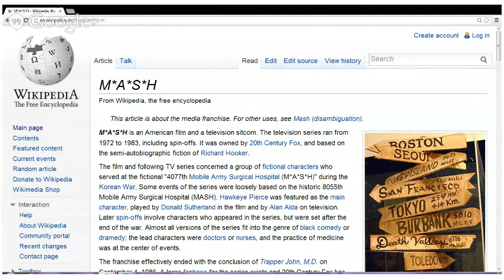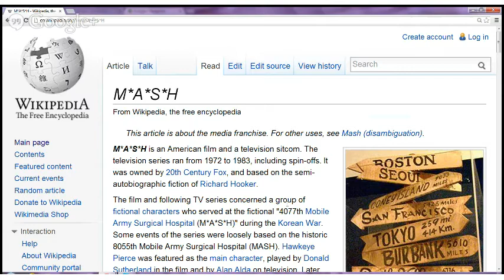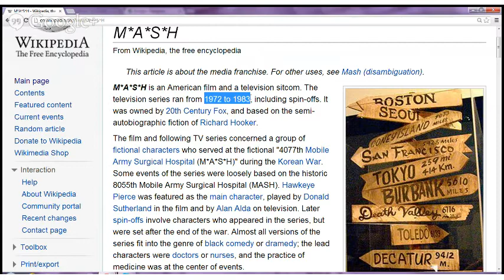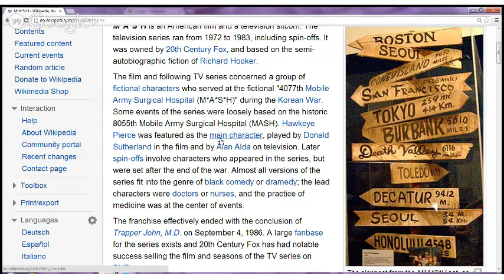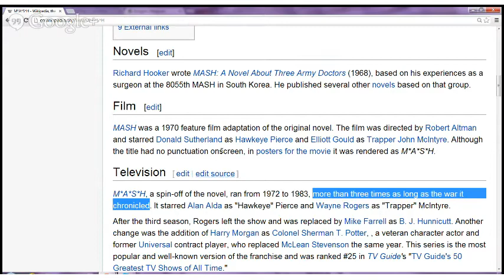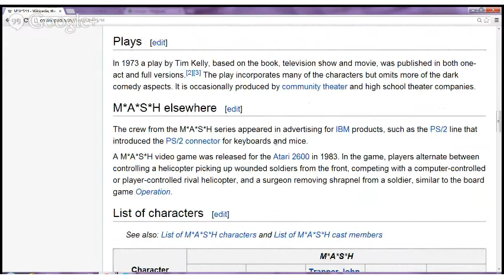TV & FILM: PAST PERFECT